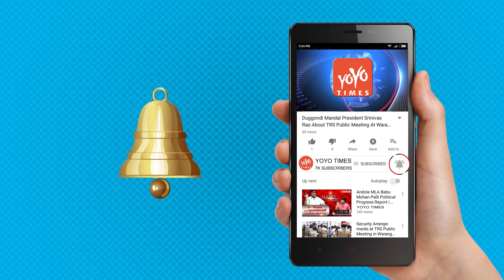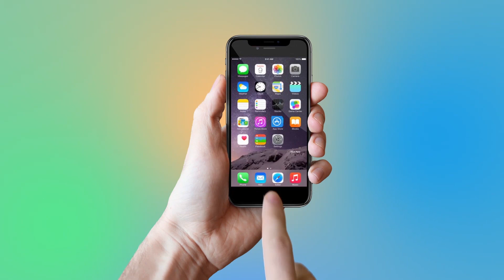Bollywood Actress Neena Gupta On Having A Child Before Wedding With West Indies Player | YOYO Times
Bollywood Actress Neena Gupta on having a child before wedding With West Indies player
Popular actress Neena Gupta, who is eminently known for her work in art films, is on news for her latest statement. In a recent interview at CINTAA's ACTfest, she explained how she has to suffer professionally for the choices she made in her personal life.She continued saying that she is a headstrong woman. Neena was in a relationship with West Indies cricketer Vivian Richards and they had a daughter together. She had to raise her child as a single mother in India. But being a strong woman she was offered to play only a vamp on the screen which is the reason why she was largely seen in negative roles. She claims that she had to suffer a lot as an actress because of her image in public. Since then she felt it is pretty essential in managing herself in the public domain in order to get some nice work in cinemas. She strongly believes that the society remained unchanged till date, she got a message to all the upcoming actresses.advised them to not be candid at work and do not smoke or be close to male friends as this will create an image of being strong and independent. If a public image is confined, an actress would only get a certain type of roles and can never be versatile.Neena Gupta, apart from her good film career like Gandhi and Khalnayak, she was immensely famous for her TV daily show called Saans.